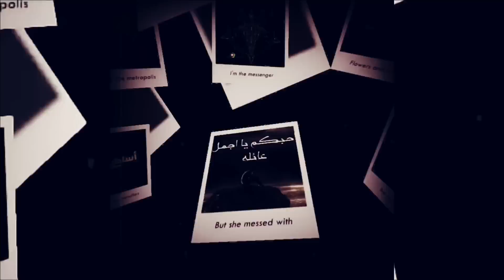قصص جن : الجندي العراقي المخطوف من الجن في شمال العراق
قصص جن : الجندي العراقي المخطوف من الجن في شمال العراق. قصة الجندي العراقي والجن. في الجبه
مشاهده مرعبه. للجن  الذي يضهر للجنود
أساطير الجن. تقدم محتوى قصص جن. قصة جن. قصص جن مخيفة. قصص واقعيه. قصص عريبه. قصص أساطير الجن. قصص جن حقيقية. رحلة برية. قصص جن طريق الجنوب. قصص جن المتابعين. قصص واقعية. طلعة بر قصص جن.قصص جن في عمان.  قصص الجن. اساطير الجن. قصه جن. جن الصحراء ابو فانوس  قصه رعب قصص رعب. قصص جن صارت لي ونا صغير. قصص جن مرعبه. قصص جن في العراق. قصص جن واقعيه. قصص جن رعب. قصص عن الجن. قصص جن في السعودية قصص الجن المسلم. قصص. قصص جن في الكويت.  بطريقه سلسه. قصص الجن. الذي بالقناه قصص جن حقيقيه. كل يوم الساعه10م. قصة جن. حبي وحترامي لكم اخوكم بارق...وينادوني بوراك

هاي قصتي تابع القصه كله والي حدث والصار اليه كامله كل لاجزاء👇
__________________مشاهده ممتعه.
قصص طلعة البر. رحلة بريه.